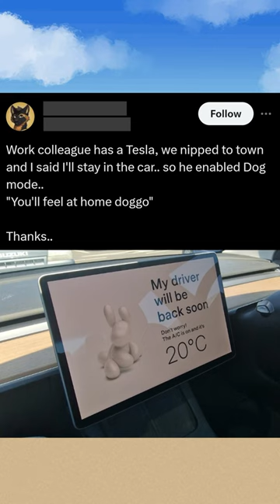Furries Struggle More Than You Think!